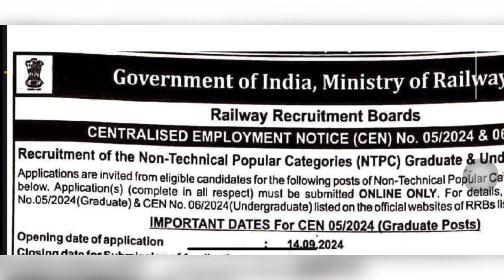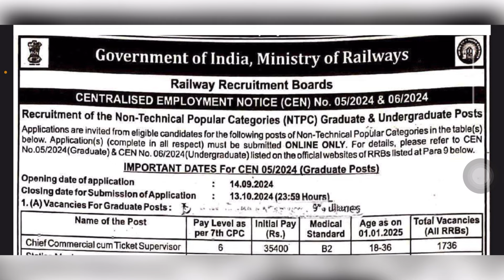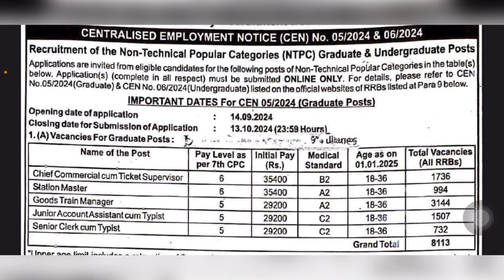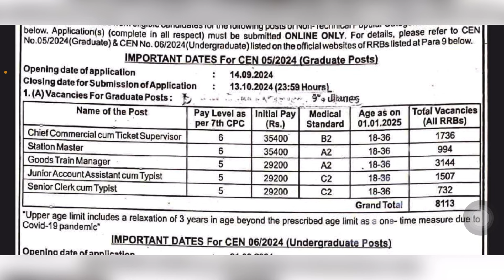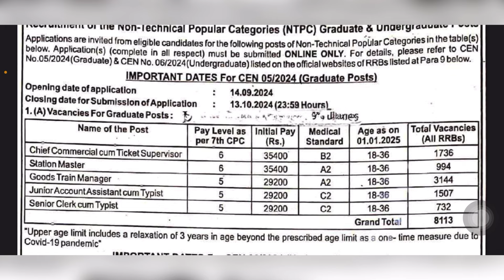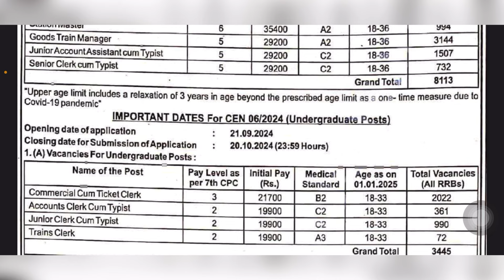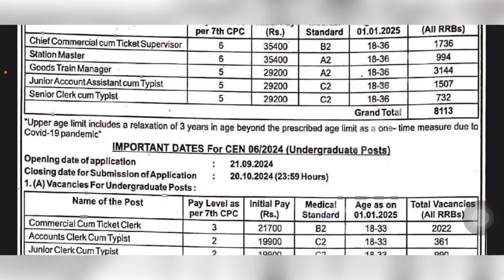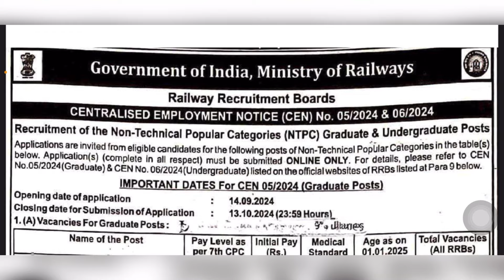Railway NTPC New Vacancy 2024/ RRB NTPC Notification 2024/ Railway NTPC Vacancy 2024/ Railway jobs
Railway NTPC New Vacancy 2024/ RRB NTPC Notification 2024/ Railway NTPC Vacancy 2024/ Railway jobs 2024

✅Apply online

🔴Tags-:
RAILWAY NEW VACANCY 2024 | RRB NTPC NEW VACANCY 2024 | RAILWAY NTPC NEW
VACANCY 2024
railway vacancy 2024 12th pass upcoming railway vacancy 2024 railway vacancy 2024 in hindi railway recruitment 2024 group d railway group c upcoming vacancy 2024 railway recruitment 2024 apply online last date rrb alp upcoming vacancy 2024 railway recruitment 2024 apply online
railway recruitment 2024apply online railway vacancy 2024 12th pass railway recruitment 2024 group d
railway recruitment 2024 apply online last date railway vacancy 2024 in hindi railway group c upcoming vacancy 2024

🔴KEEP SUPPORTING….